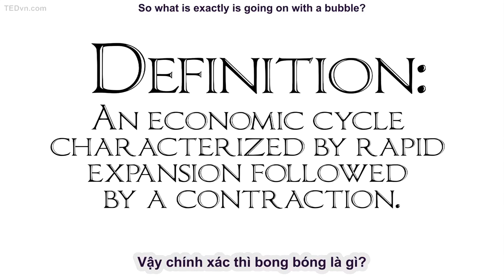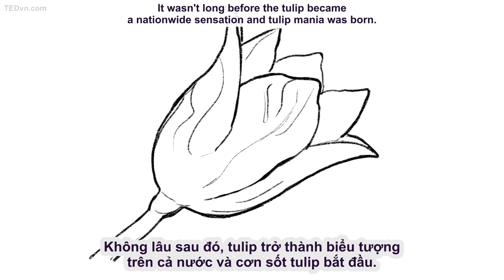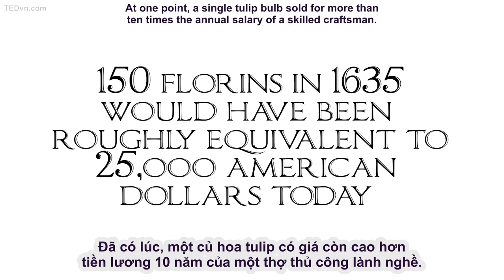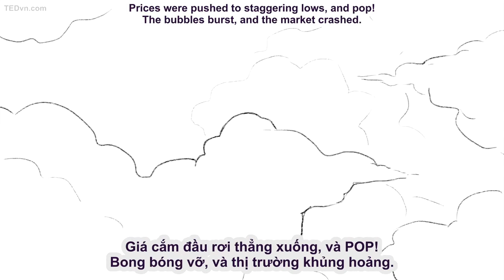003 - [TED Ed Vietsub] Cái gì tạo ra bong bóng kinh tế Prateek Singh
003 - [TED Ed Vietsub] Cái gì tạo ra bong bóng kinh tế    Prateek Singh.